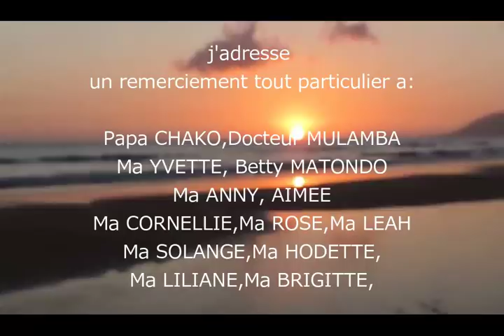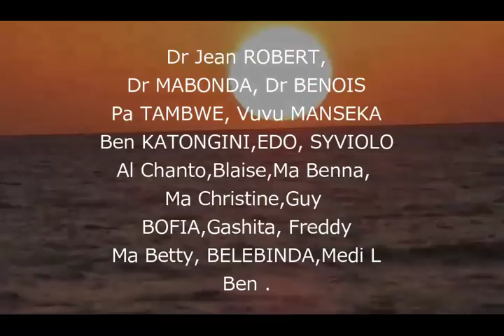USA EVEIL LIVE : Rôle de la CENCO et de l'opposition dans la situation désastreuse au Congo...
Rôle de la CENCO et de l'opposition dans la situation désastreuse au Congo
Avec papa Mbelo et vous tous. au Micro de Maitre Djino Will.